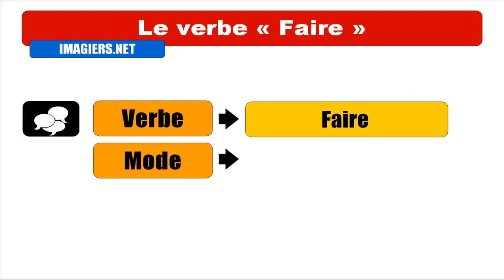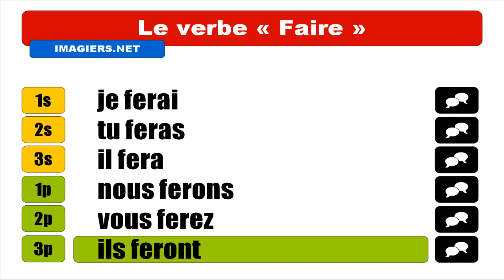APRENDER FRANCÊS = Faire = Indicatif Futur simple